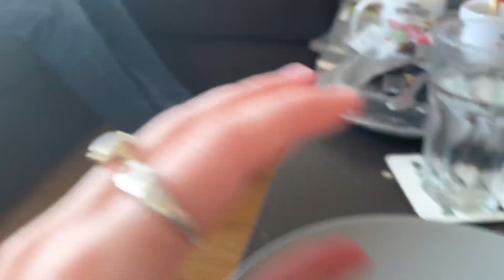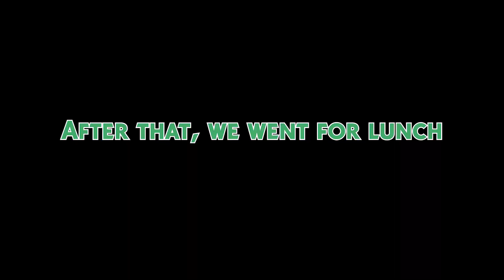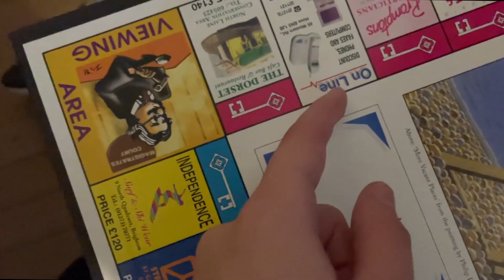Life is short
nothing matters, the last dinner party
memori #2, may roosvelt

friends; @Tubbo @AverageHarry @Badlinu @TommyInnit @melinks_ @HoneyyVlogss @izzyshields